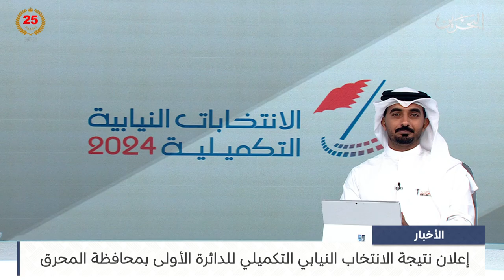البحرين مركز الأخبار : إعلان نتيجة الانتخاب النيابي التكميلي للدائرة الأولى بمحافظة المحرق